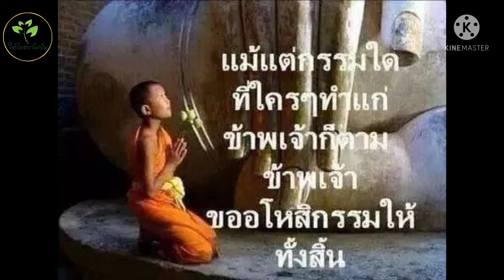บทขอขมากรรม ประกาศสละ ประกาศถอน ในเหตุแห่งการสร้างกรรม ของลูกหลานบริวาร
นำพาสามเณรและเด็กๆ ขอขมากรรม 12 ก.ค. 64